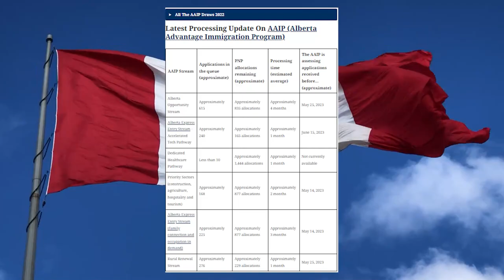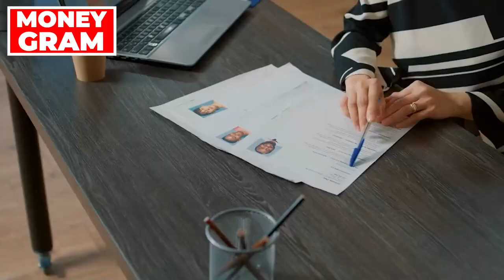Canada Express Entry 2023 : Latest Alberta New PNP Draw 2023 | IRCC